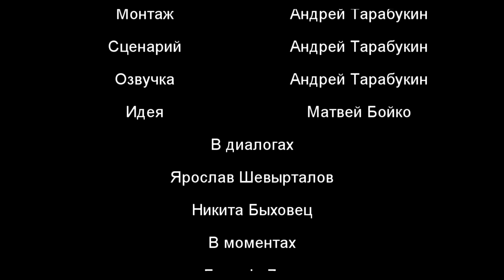ROAD TO WIN - Episode 1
Road to win - короткометражка, сделанная по мотивам Гран-при Монако чемпионата Formula Zero Esports League.
Всем привет! Меня зовут Андрей и мне 14 лет, днюха 29 марта. Я начинающий симрейсер и стример. Сейчас у меня в приоритете выступление в чемпионате FORMULA ZERO в игре F1 2019. Буду рад вашей поддержке!